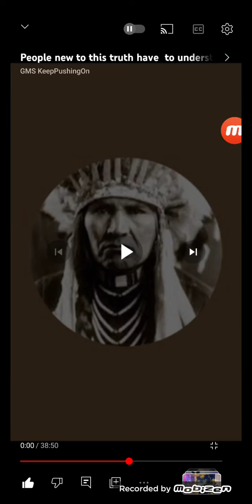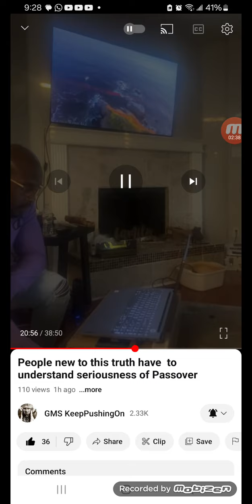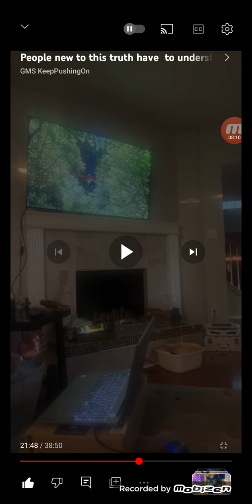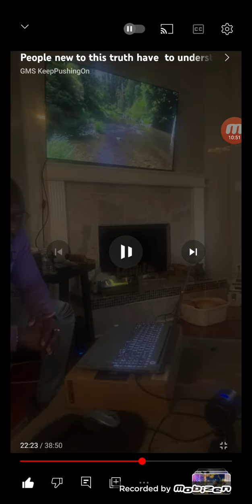‼️PASSOVER FOR BEGINNERS‼️